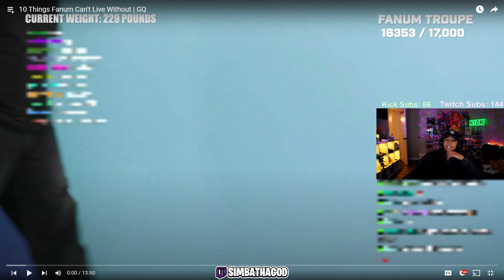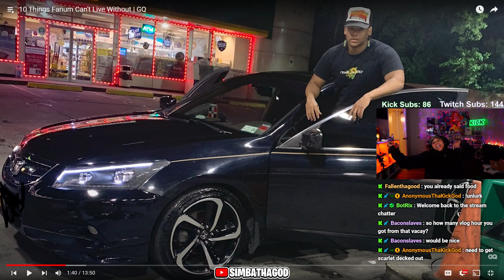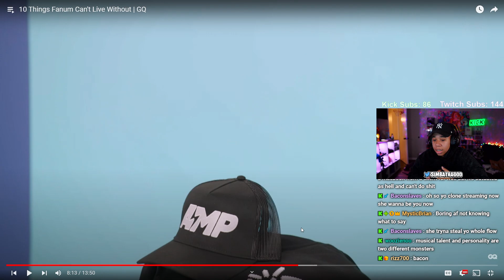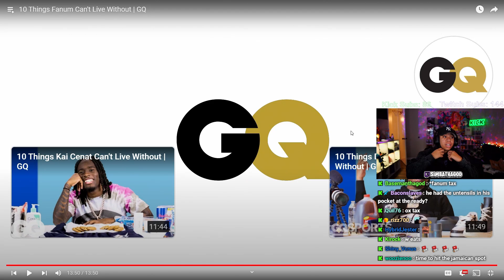SimbaThaGod Reacts To GQ - 10 Things Fanum Can't Live Without